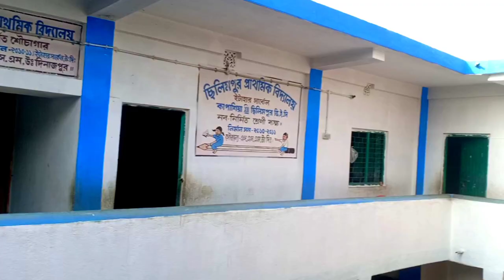EXTRACTION TRAILER ARMAN ALI IBULBUL ISLAM I NOJI I MAJED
fully action video
full video very soon